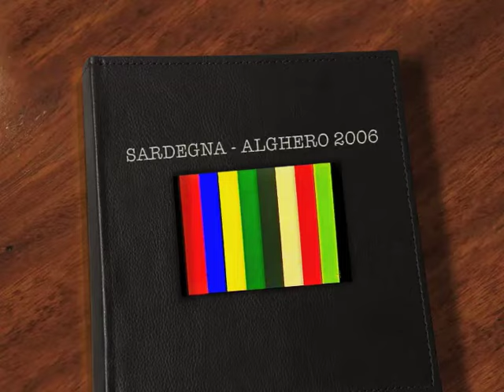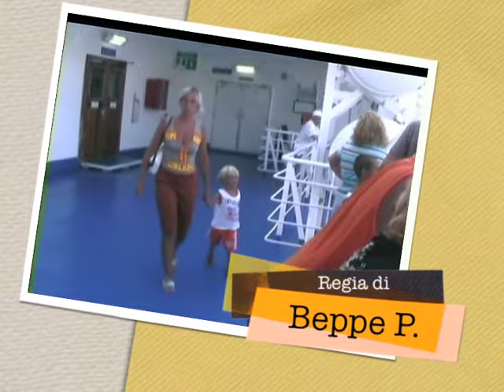ALGHERO (Vacanze)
Ferie in Sardegna con figli e nipoti